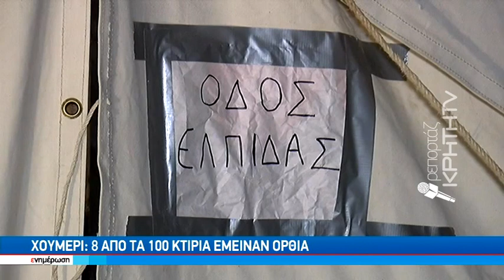Η οικογένεια με το νεογέννητο βρέφος που συγκίνησε την Ελλάδα